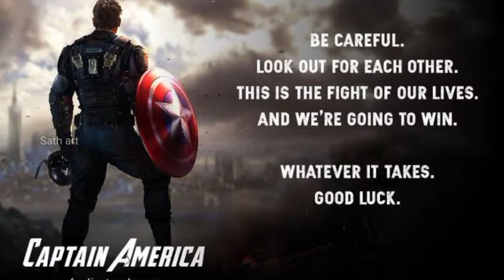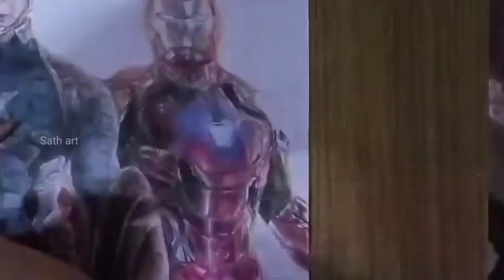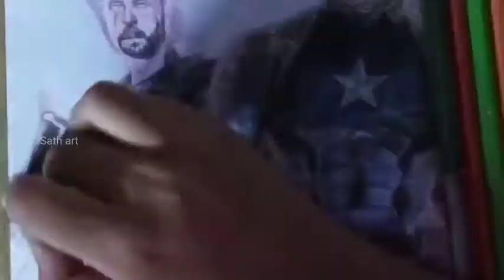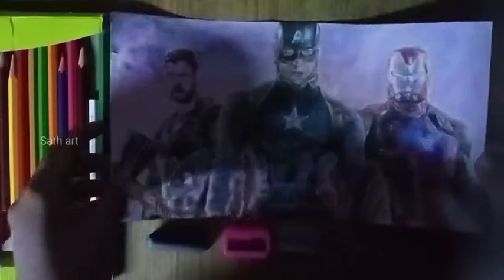Drawing Captain America, Iron man and thor / 3 Avengers drawing from Endgame - Sath art drawing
Drawing Avengers Endgame Thor, Ironman and Captain America
Colour pencils: Camlin kokuyo 24 shades colour pencils

⏳⏱️ This drawing took me more than 13 hours to complete

Some other drawings from my channel